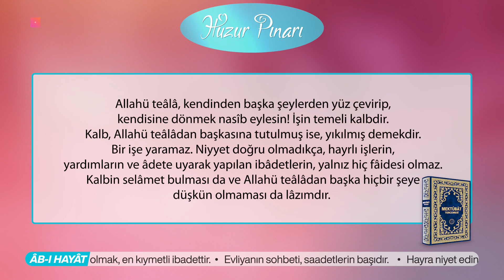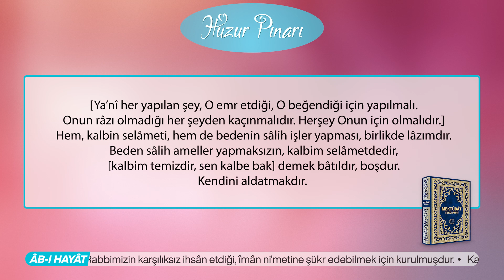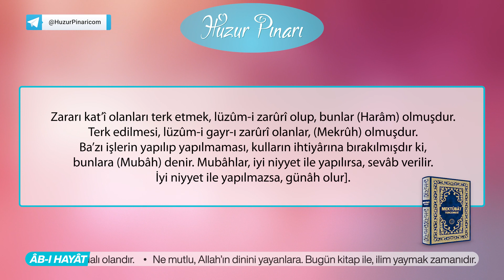İbâdet Yapmayan Kalb Temiz Olmaz! - 39. Mektûb | Mektûbat Tercemesi | Hakîkât Kitâbevi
İşin temeli kalbdir. Kalb, Allahü teâlâdan başkasına tutulmuş ise, yıkılmış demekdir. Bir işe yaramaz. Niyyet doğru olmadıkça, hayrlı işlerin, yardımların ve âdete uyarak yapılan ibâdetlerin, yalnız hiç fâidesi olmaz. Kalbin selâmet bulması da ve Allahü teâlâdan başka hiçbir şeye düşkün olmaması da lâzımdır. [Ya’nî her yapılan şey, O emr etdiği, O beğendiği için yapılmalı. Onun râzı olmadığı her şeyden kaçınmalıdır. Herşey Onun için olmalıdır.] Hem, kalbin selâmeti, hem de bedenin sâlih işler yapması, birlikde lâzımdır. Beden sâlih ameller yapmaksızın, kalbim selâmetdedir, [kalbim temizdir, sen kalbe bak] demek bâtıldır, boşdur. Kendini aldatmakdır. Bu dünyâda, bedensiz rûh olmadığı gibi, beden ibâdet yapmadan ve günâhlardan kaçınmadan, kalb, temiz olmaz. Zemânımızın birçok dinsizleri, sapıkları, ibâdet yapmayıp, kalblerinin selâmetde olduğunu, hattâ keşf sâhibi olduklarını söyleyip, saf müslimânları aldatıyor. Allahü teâlâ, sevgili Peygamberinin sadakası olarak “aleyhissalâtü vesselâmü vettehıyye”, hepimizi böyle sapıklara inanmakdan korusun! Âmîn.